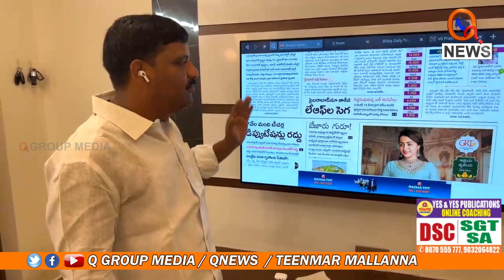మల్లారెడ్డికి మల్లన్న కౌంటర్ | Teenmarmallanna | Qnews